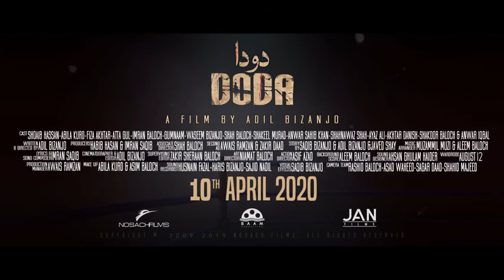Doda Trailar - New Balochi Film Released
New Balochi Video 2022
New Balochi Full Movie
Balochi Full Movie
Balochi comedy 2022
بلوچی نوکیں تامر
بلوچی تامر 2022
بلوچی نوک آیوکیں تامرانی واستا مئے چینل ءَ سبسکرائیب بہ کن اِت منتوار۔

Noken Balochi Film 2022
Noken Mazaki Film and Video
Balochi Videos
Balochi Video 2022
Balochi Shorts Video
Balochi Short Video
Balochi Short Film
Balochi Short Film 2022 Mahikan Movie

New Balochi Film 2022
balochi funny video
balochi comedy video
new balochi funny video